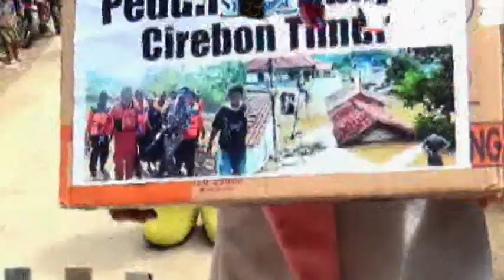Tetep Demen MA Nada Penggalangan Dana Cirebon timur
Pengagalangan Dana Pasca Banjir Cirebon timur Tgl 25 Februari 2018 Dokumentasi MA PRODUCTION